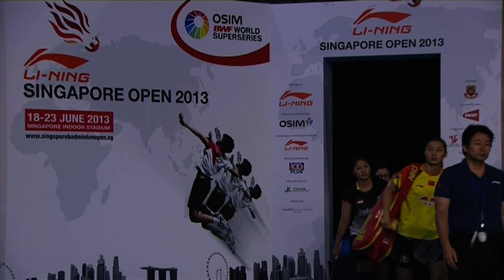SF - WS - Wang Yihan vs Lindaweni Fanetri - 2013 Li-Ning Singapore Open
Event: Li-Ning Singapore Open 2013 - Semi Finals
Date:18 June 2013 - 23 June 2013
Venue: Singapore Indoor Stadium
Players: Wang Yihan (CHN) vs Lindaweni Fanetri (INA)
Category: Women's Singles

The 2013 Li-Ning Singapore Open is the 6th leg of the OSIM BWF World Superseries and takes place in Singapore City from the 18th till the 23rd of June 2013. Live streaming of this Superseries tournament will begin from the Quarter Finals on 21st June through to the Finals on 23rd June.

It is BWF's goal to provide the live streaming of the Li-Ning Singapore Open 2013 and delayed footages in as many countries as possible. However, due to reasons including government internet and media rights restrictions, there will be blocks to viewers in specific territories: Denmark, Hong Kong, Malaysia, Singapore and Germany.

Check out your local TV listing for more broadcast. Delays will be available worldwide a day after the end of event, except host country. Welcome to BadmintonWorld.TV, the official Badminton World Federation channel bringing you live, catch-up and delayed streaming of the major events on our calendar such as the MetLife BWF World Superseries and the BWF World Championships. You will also find official highlights, badminton news and features.